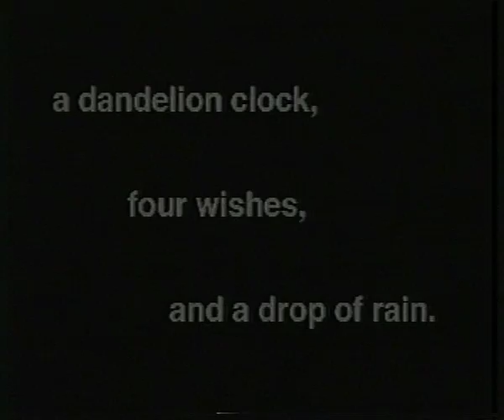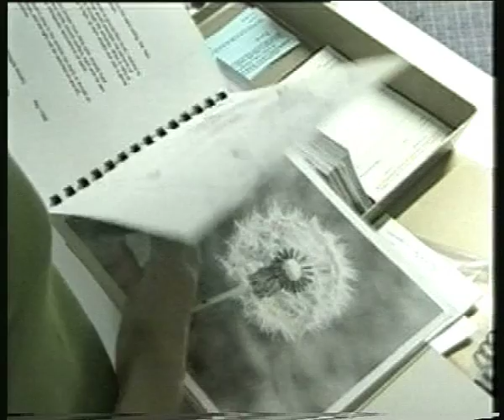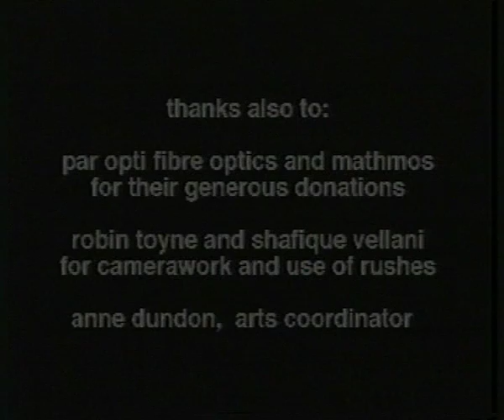'Four Wishes and a Drop of Rain' 1998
Documentation of the making of 'Four Wishes and a Drop of Rain'
including preparing the dandelion head, hot glass work to create the glass droplets and experimentation with the light sources and shimmer wheels
Fibre optic, glass and light installation created by Charlie Murphy for Derriford Hospital's Chemotherapy Unit  (Plymouth)
Lottery commission coordinated by Anne Dundon
Project kindly supported by Par Opti, Mathmos and the Royal College of Art.
Hot Glass facilitated by Ian Hankey
Technical support from Roddy Canas, Rob and Martin
Production and installation supported by Sonja Klingler and Heather Martin
Logistic and emotional support from Luke and Mischa Schiller
Film footage shot by Robin Toyne and Shafique Vellani
Music Phillip Glass

Project inspired by and in loving memory of Fi Schiller